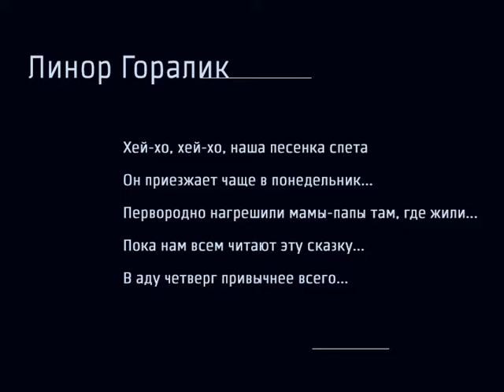Линор Горалик. Пять стихотворений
Линор горалик читает пять своих стихотворений (список см. ниже) на фестивале «СловоNova». Пермь. Декабрь, 2009.

Contemporary Russian poet Linor Goralik reads five of her poems at the SlovoNova festival. Perm, Russia. December 2009.

Хей-хо, хей-хо, наша песенка спета
Он приезжает чаще в понедельник...
Первородно нагрешили мамы-папы там, где жили...
Пока нам всем читают эту сказку...
В аду четверг привычнее всего...